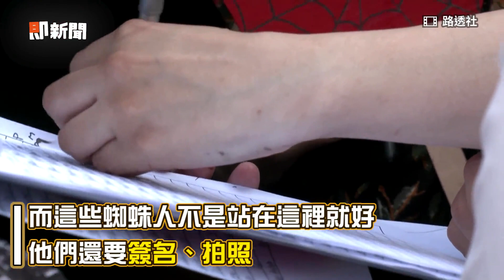蜘蛛人宇宙？ 千名「蜘蛛人」齊聚阿根廷首都拚世界紀錄Argentina aims to break the Spider-Man costume record｜漫威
☑影片授權：路透社、達志影像／AP